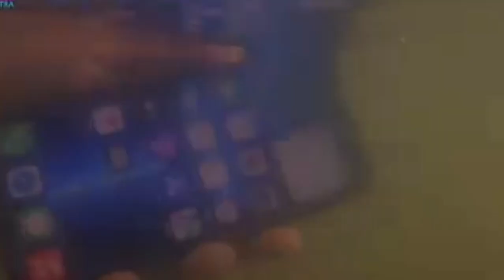Iphone 13pro max water test